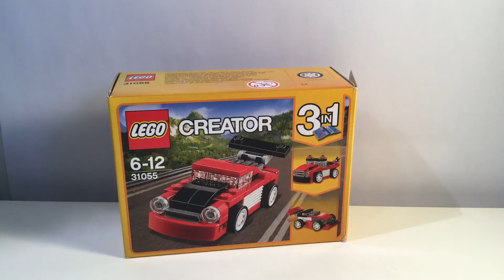Who needs box’s